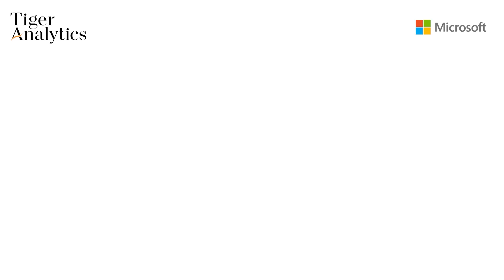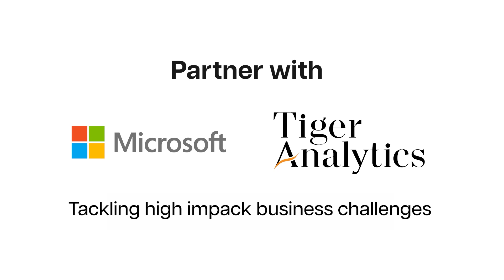Unlocking Microsoft Fabric: Expert Insights & Innovations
Join us as Tiger Analytics' experts Sudershan Srinivasan and Swapnil Saxena, alongside Microsoft's Suma Manohar, delve into the future of data engineering and AI with Microsoft Fabric. Discover how our strong partnership with Microsoft is driving groundbreaking solutions and industry-focused innovations. Watch the full discussion to transform your data landscape!